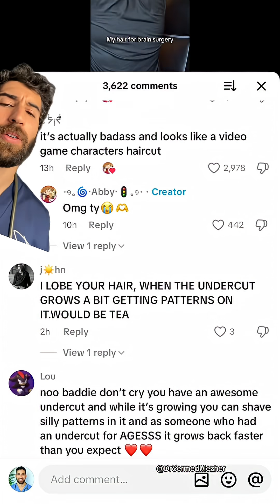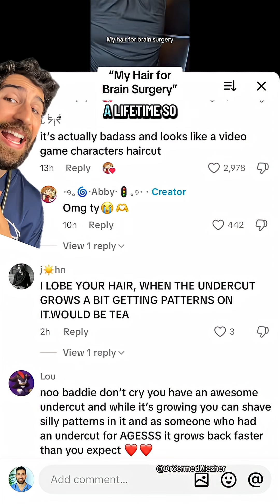“My Hair for Brain Surgery”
Source: @music_lover_713

Chiari malformations are structural problems where brain tissue, usually part of the cerebellum, extends downward into the spinal canal. Interestingly, many people with this condition don’t even know they have it—often it’s picked up incidentally on brain scans done for other reasons. In those cases, if there are no symptoms, treatment may not be needed at all.
However, for others, Chiari malformations can cause significant symptoms such as headaches, balance problems, dizziness, or even issues with swallowing and coordination. When symptoms become disabling or progressive, surgery may be recommended to relieve pressure and restore normal flow of cerebrospinal fluid. So, while sometimes it’s just an incidental finding, in other cases it can be a condition that requires careful management and even an operation to improve quality of life.